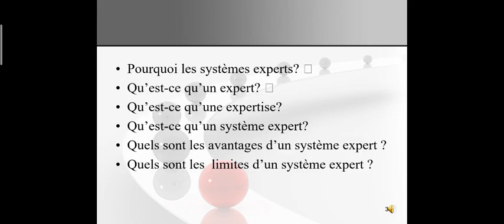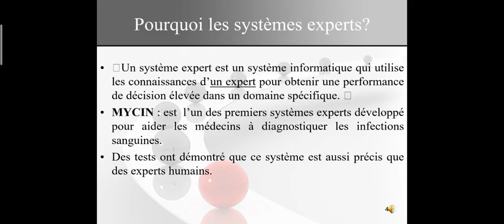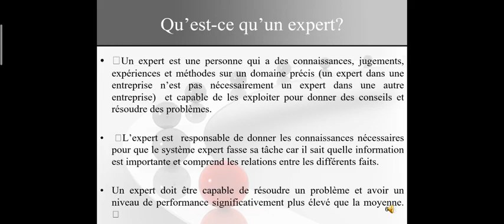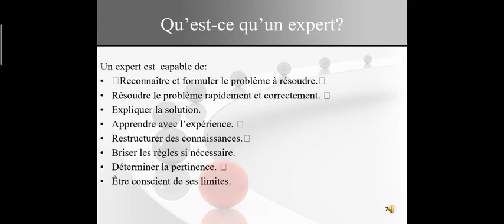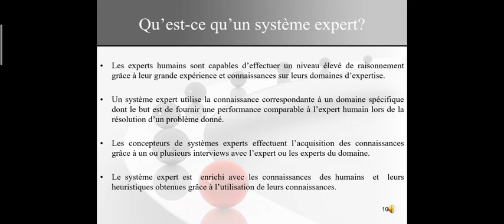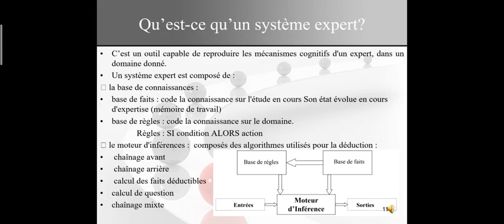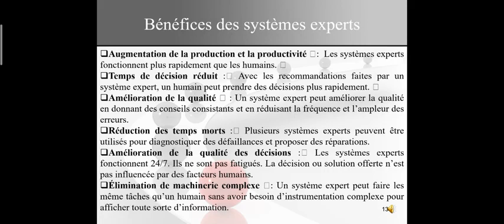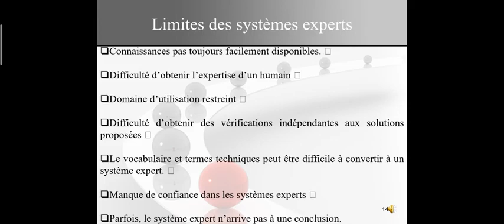Cours Système Expert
Cours  Système Expert destiné aux étudiants de 4 ème PES de l'informatiquesur l'ENSO
Enseignante : Madame BELAYACHI Naima